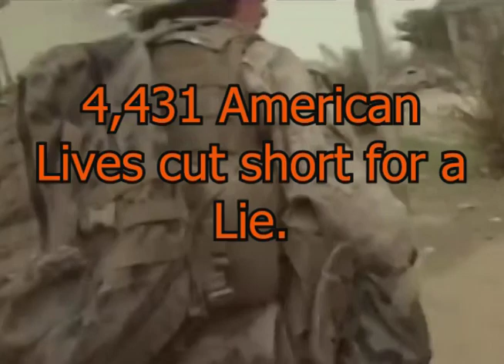Neutrality is pro life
A consistent life ethic for the whole of Life.